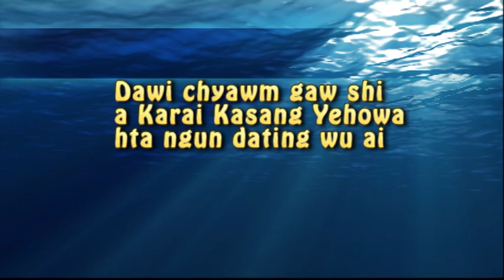TKBC Message ( David found strength in the lord his GOD )Rev.Dr.Lazuk Dau Hkawng